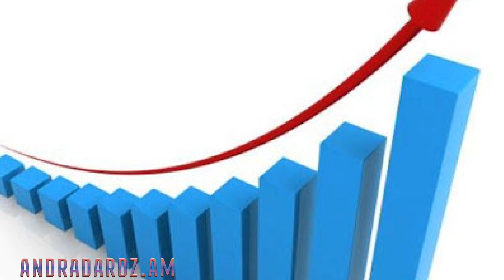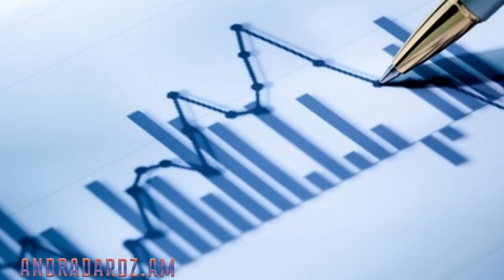ՀՐԱՏԱՊ․ Ադրբեջանական կայքերը գերիների մասին նոր տեսանյութ են հրապարկել